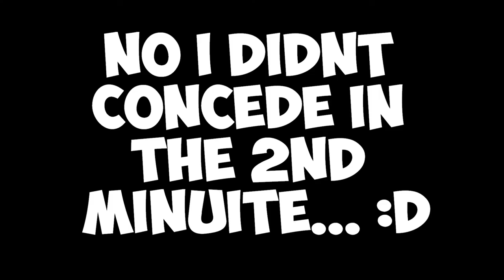Who Needs A GOLD Team? (Lee Trundle Goal)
A clip i got a while back, but movie maker (MOST PRO VID EDITOR EVER) kept crashing. But here it is...